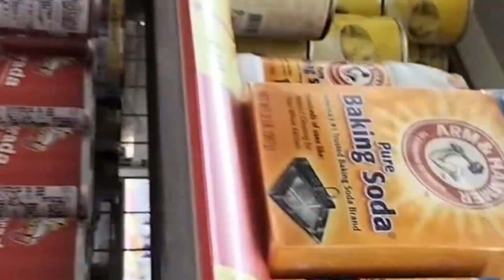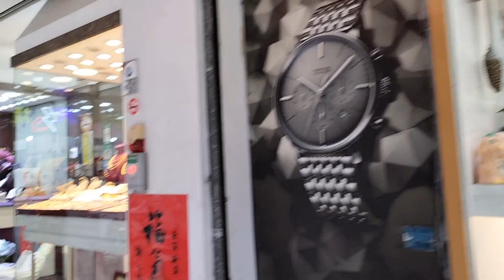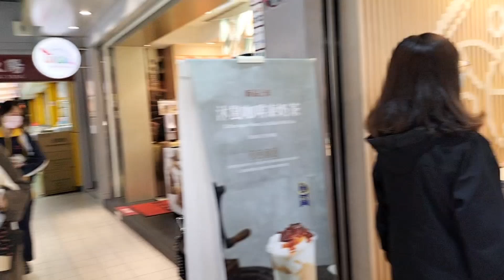buying some pinoy fuds/amyj.